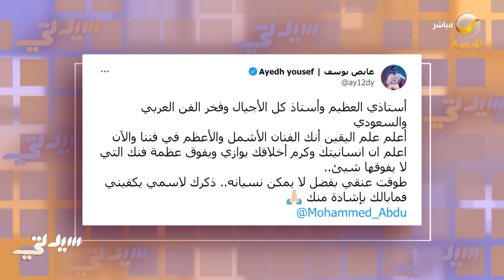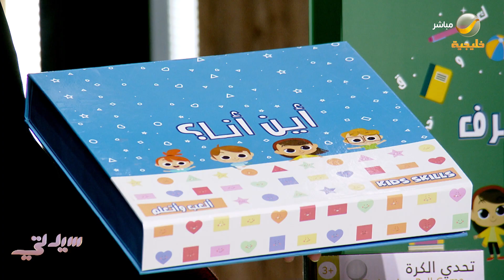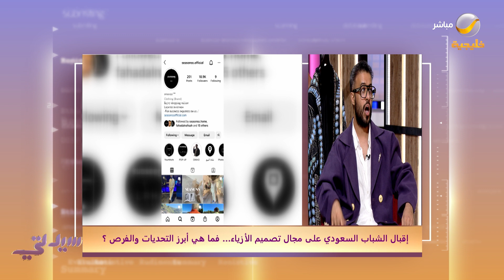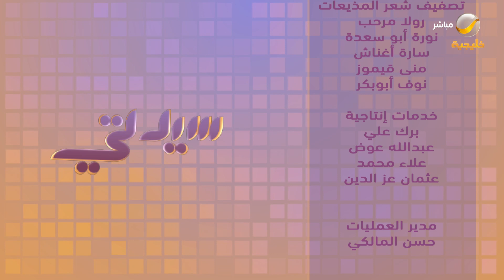سيدتي 10 أكتوبر 2022